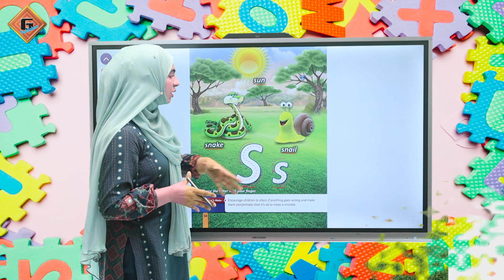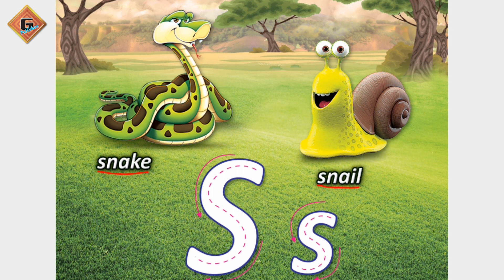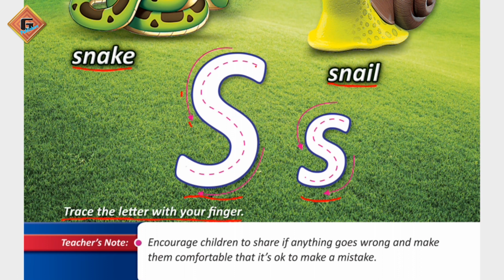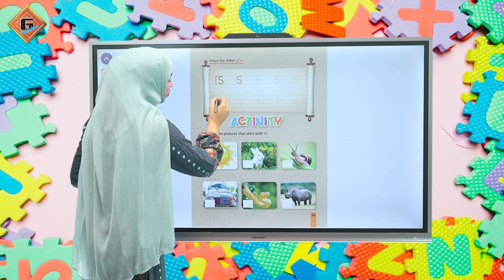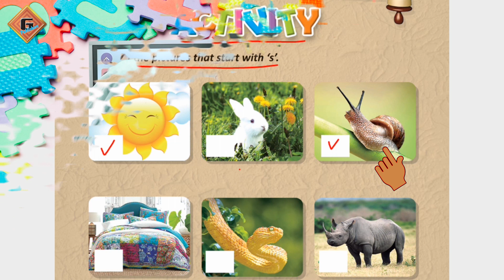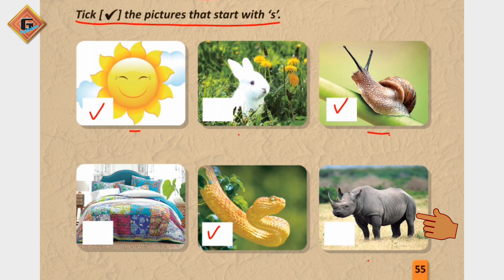Gohar Grace English Nursery|Lecture 27